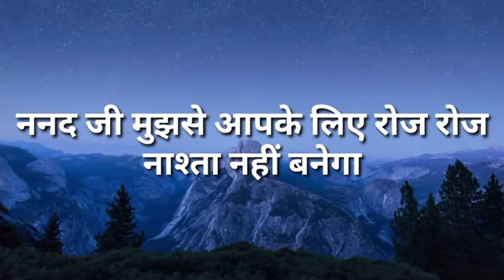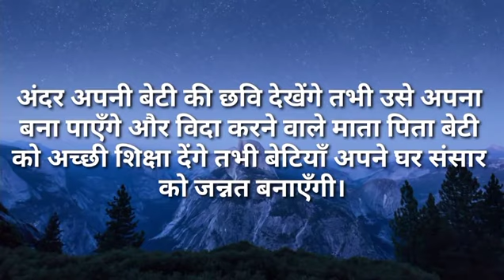ननद जी मुझसे आपके लिए रोज रोज नाश्ता नहीं बनेगा|Ilike story Kahaniya|Moral Stories|Story मेरी Time